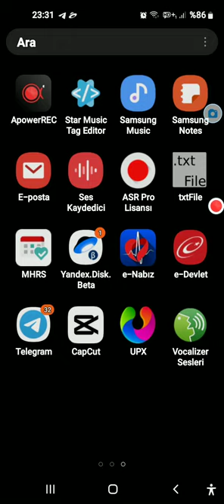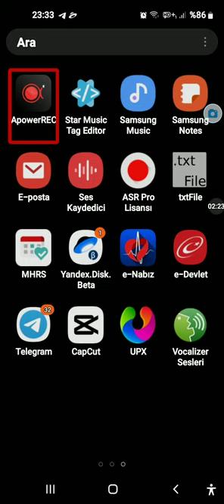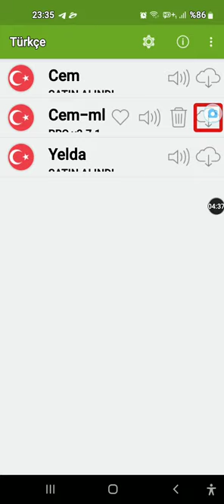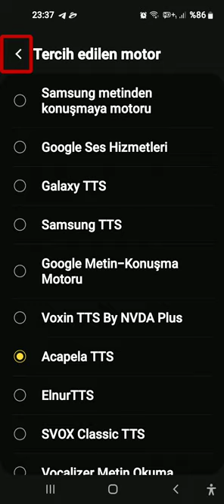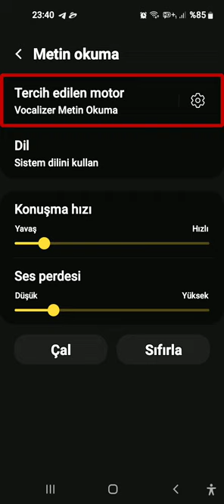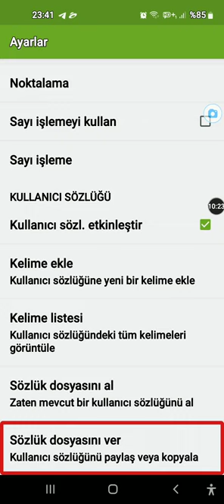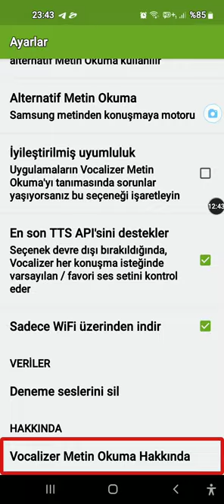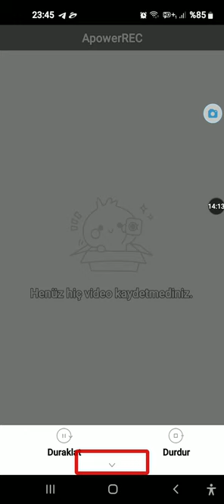UYGULAMASINI İNDİREBİLİRSİNİZ Bu VİDEO'Nun AÇIKLAMA BÖLÜMÜNDEN